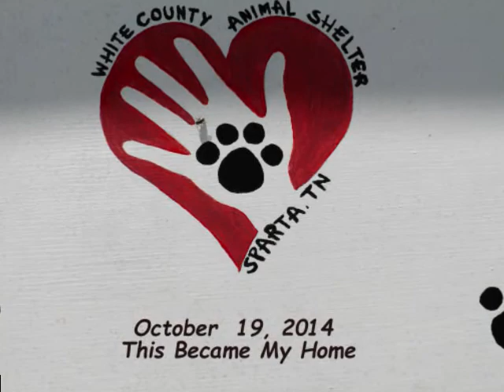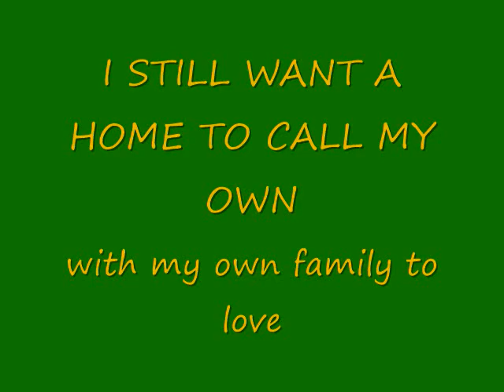General J 219 Days in The Shelter and Still Waiting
General J is a 2-3 Year old neutered Pit Bull.  He is up to date on his vaccines, heartworm negative and on preventative.  He is very loving and extremely smart.